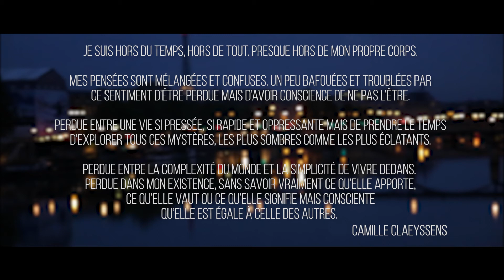Parisian Sweetness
Nous sommes très fier de vous présenter le premier court métrage de Camille Claeyessens, réalisatrice avec plein de talents.
Entre romance actuelle et nostalgique, Parisian Sweetness, nous transporte à l'aube d'un jour de pluie Parisien.

Image - Antoine Gay
Post-Production - Yoann Gloaguen
Mixage et création originale - Thomas Mebius